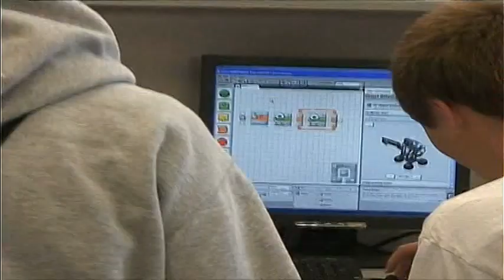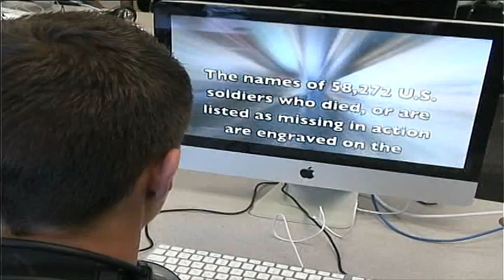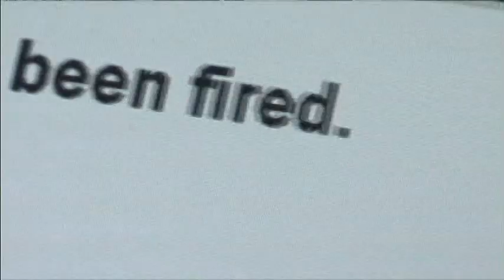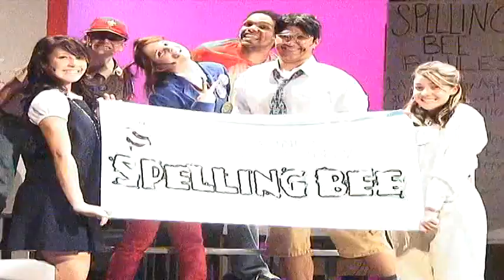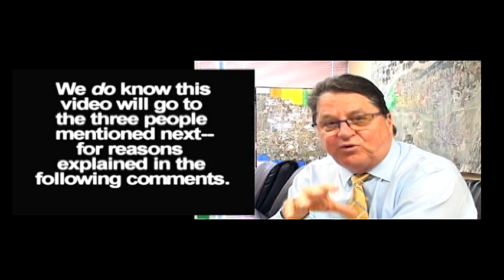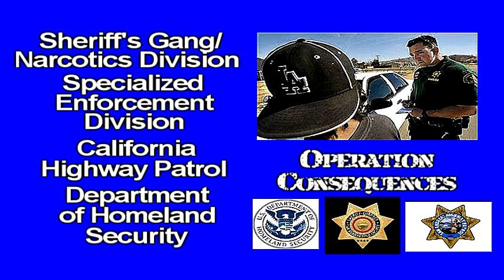TKOL 2313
Victor Valley TV Education News Reports—and flashbacks—open this week's edition of Terry Kurtz On-Line, followed by Joseph W. Brady's “Six Boxes” Report, and an update on law enforcement's Operation Consequences.